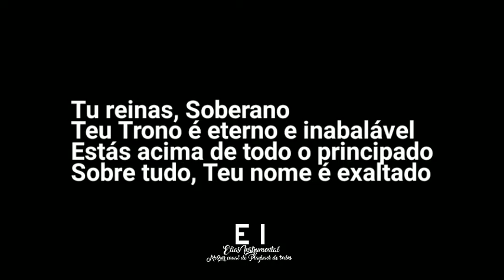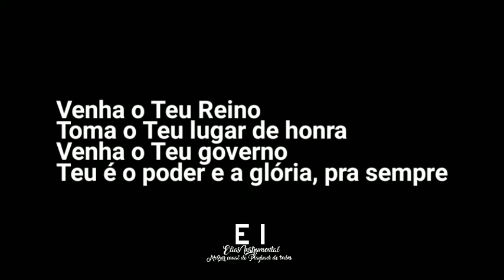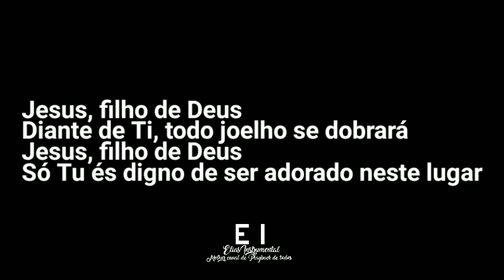Tu Reinas - Diante do Trono 16 (CD Tu Reinas) (Playback Oficial Com Letra)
--- Playback Oficial de Tu Reinas (Diante do Trono 16) ---

Letra:
Tu reinas, Soberano
Teu Trono é eterno e inabalável
Estás acima de todo o principado
Sobre tudo, Teu nome é exaltado

Jesus, filho de Deus
Diante de Ti, todo joelho se dobrará
Só Tu és digno de ser adorado neste lugar

Venha o Teu Reino
Toma o Teu lugar de honra
Venha o Teu governo
Teu é o poder e a glória, pra sempre